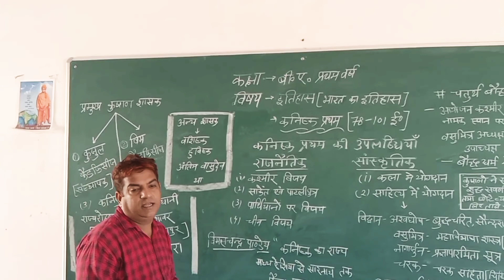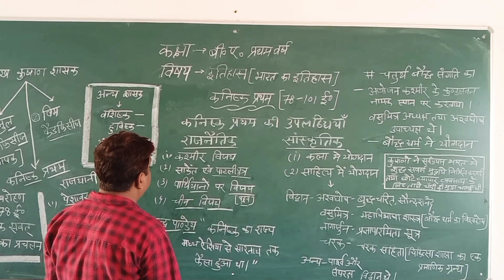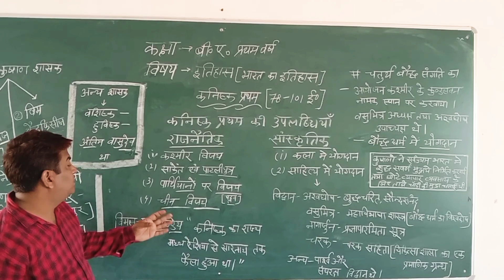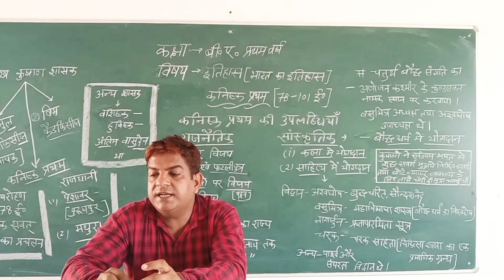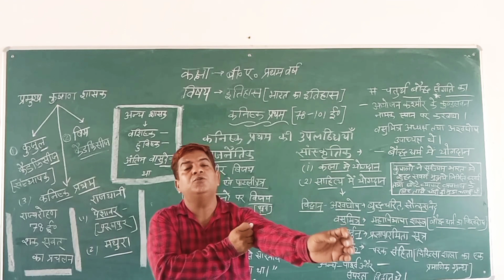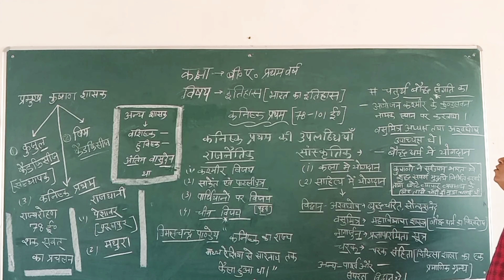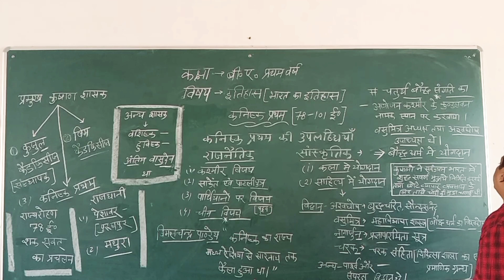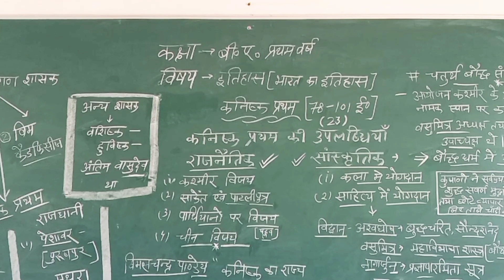BA1yr part 23